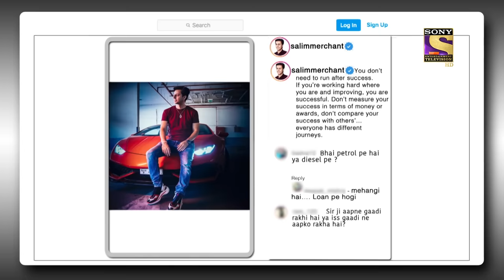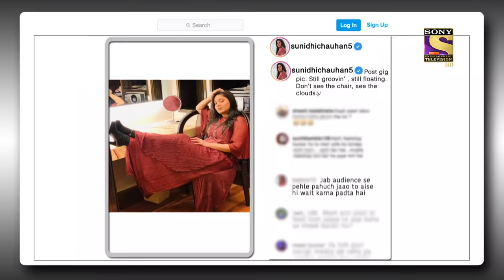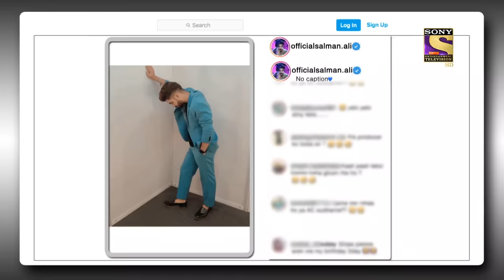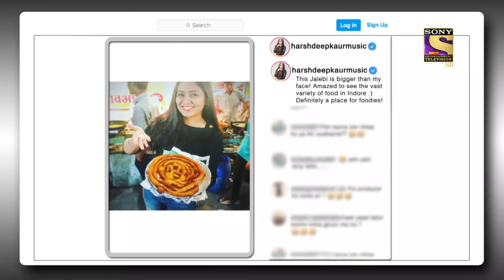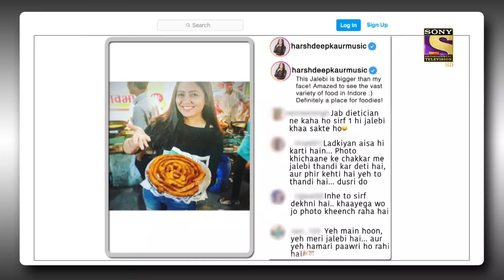The Kapil Sharma Show Season 2 | What Is "Bhoomi" About? | Ep 216 | Full Episode | 26 December 2021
Synopsis:
In today's episode of The Kapil Sharma Show, Kapil makes a rocking entry and welcomes the audience to the show. He then proceeds to welcome the guests for the night, the sensational duo, Music composers, and singers, Salim- Sulaiman. They are here to promote their upcoming album "Bhoomi". The album speaks about our rich culture and heritage with the intention to spread a positive message to the new generation. Watch the episode to know more.

Show Name: The Kapil Sharma Show Season 2
Episode: 216 - 26 December 2021
Producers: Kapil Sharma, Salman Khan, Deepak Dhar